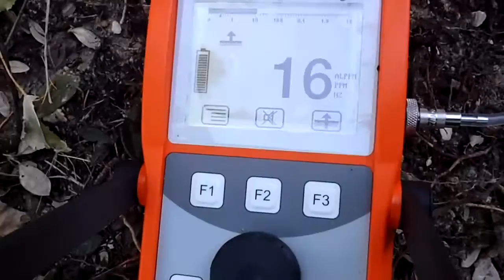SOCIETE RECHERCHE DE FUITE Aubervilliers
RECHERCHE DE FUITE D'EAU DANS LA Seine-Saint-Denis - 93.